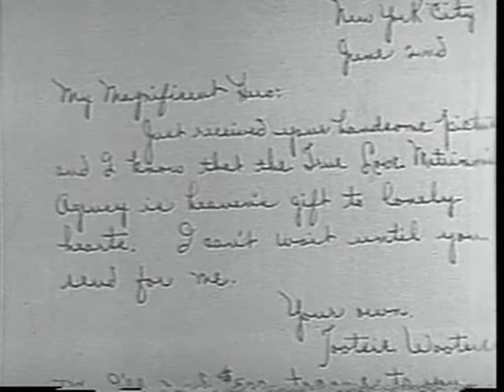Man's Land 1932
A ranch foreman and the owner's Eastern educated daughter each inherit one-half of her father's ranch upon his death.